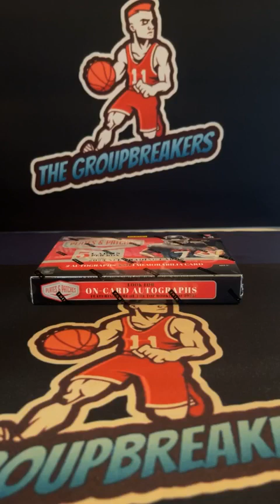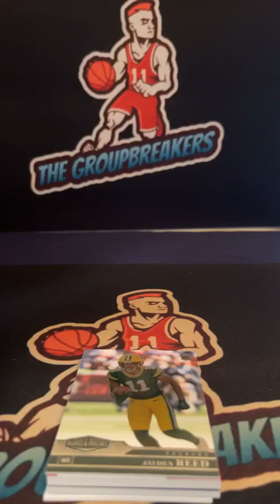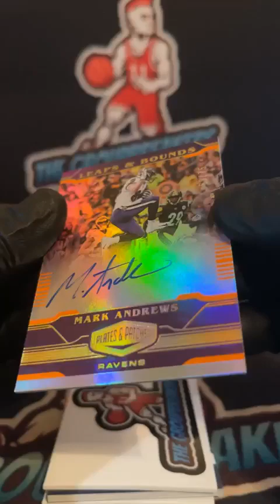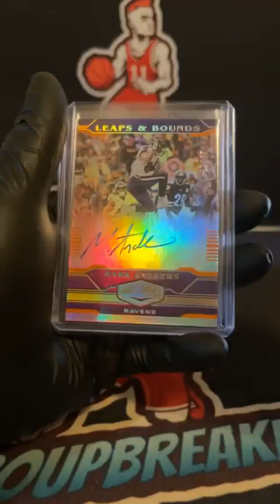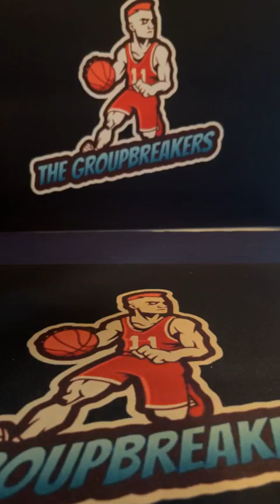BREAK #2542 - 2023 Plates & Patches Football Hobby Box Random Division Break #2542 - September 19th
Divisions:
Tyler M Sherer - AFC EAST (BILLS, PATRIOTS, DOLPHINS, JETS)
Ricky Huls - AFC NORTH (STEELERS, RAVENS, BROWNS, BENGALS)
Andy Vickers - AFC SOUTH (TITANS, COLTS, JAGUARS, TEXANS)
Jeremy Nagle - AFC WEST (CHIEFS, RAIDERS, CHARGERS, BRONCOS)
Kevin Stevenson - NFC EAST (EAGLES, WASHINGTON, COWBOYS, GIANTS)
Ryan Brockway - NFC NORTH (PACKERS, BEARS, LIONS VIKINGS)
Jake Burger - NFC SOUTH (BUCCANEERS, SAINTS, PANTHERS, FALCONS)
Andy Vickers - NFC WEST (SEAHAWKS, RAMS, CARDINALS, 49ERS)